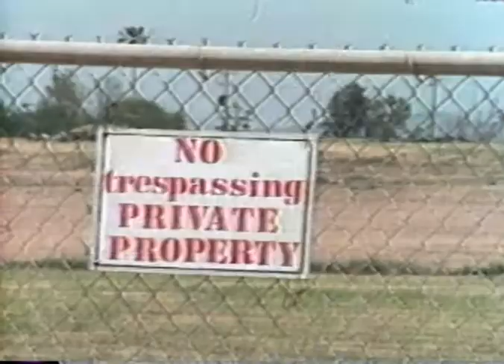MAXIMUM BREAKOUT - (1991) Video Trailer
Straight to video goodness from AIP.
After his girlfriend Bobbi is kidnapped, Butch Chunkhead and his team of ker-razy buddies lay siege to an abandoned ranch where pregnant women are being held captive as part of a baby-selling racket.
I would've gone with 'Maxi-Mum Breakout' personally.

The big-haired, leather jacket girl in this trailer has two acting credits to her name; This and The Color Purple.